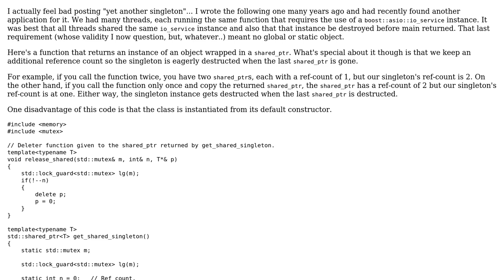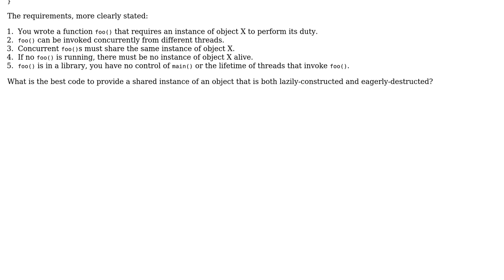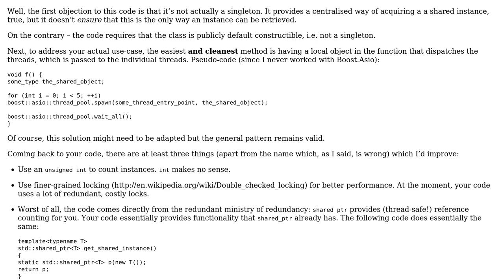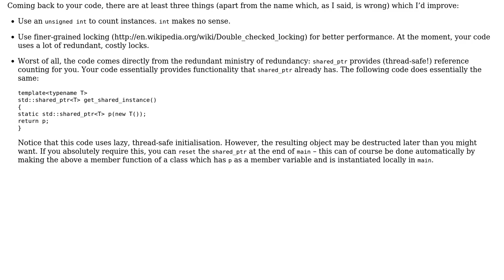C++ shared_singleton (2 Solutions!!)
C++ shared_singleton

With thanks & praise to God, and with thanks to the many people who have made this project possible! | Content (except music & images) licensed under CC BY-SA | Music | Images & others | With thanks to user Useless user screwnut user Konrad Rudolph user Jamal and the Stack Exchange Network Trademarks are property of their respective owners. You are responsible for your own actions.